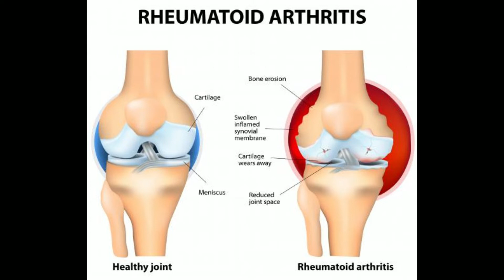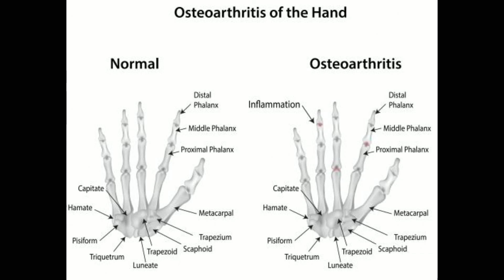What is Arthralgia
arthralgia
arthralgia definition
arthralgias meaning
define arthralgia
poly arthralgia
arthralgias and myalgias
arthralgia icd 10
viral arthralgia
arthralgia treatments
arthralgia causes
ankle arthralgia
arthralgia definition medical
arthralgia hands
arthralgia hip
arthralgia medical term
arthralgia of the hand
arthralgia unspecified joint
diffuse arthralgia
migrating arthralgia
patellofemoral arthralgia
polyarticular arthralgia
positive for arthralgias
arthralgia of both hands
acute arthralgia
ai induced arthralgia
apa itu arthralgia
arthralgia after covid
arthralgia and covid
arthralgia and myalgia causes